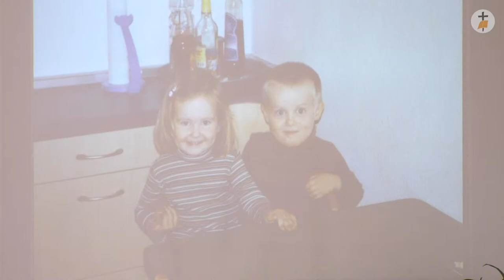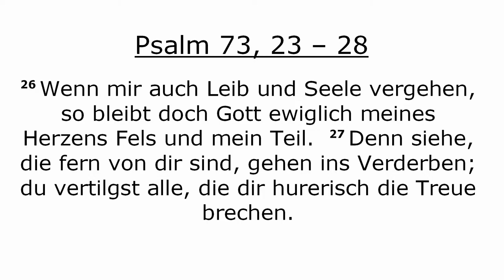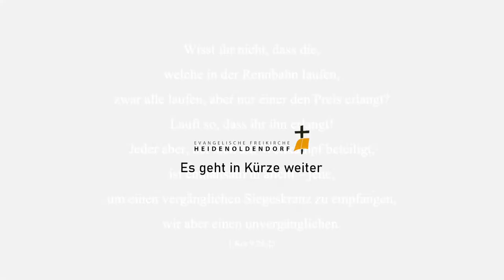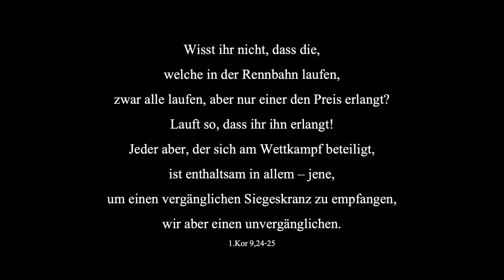Trauer-Gottesdienst Benjamin Klundt // 18.03.22 // 11:00 // Freikirche HD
Trauer-Gottesdienst